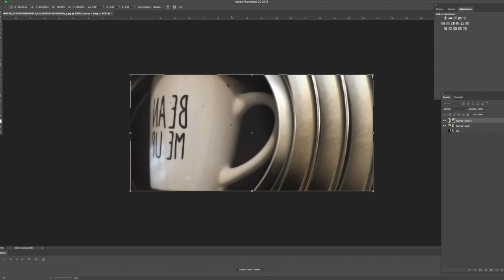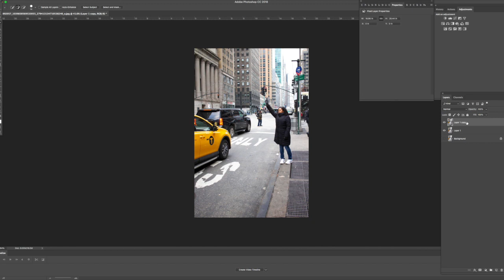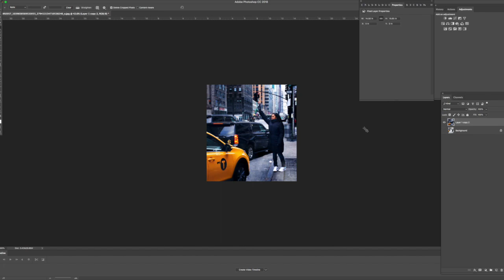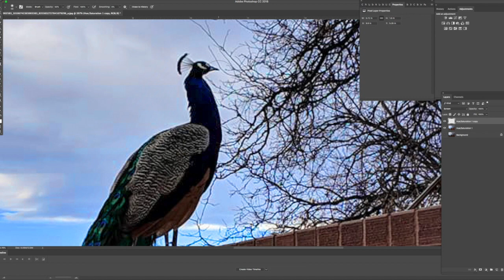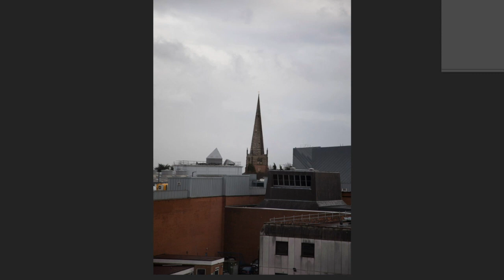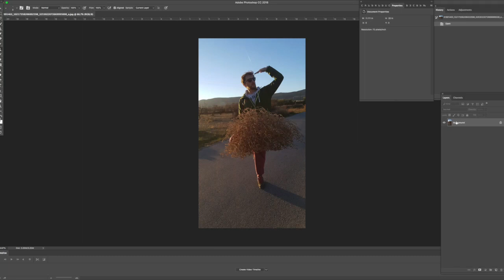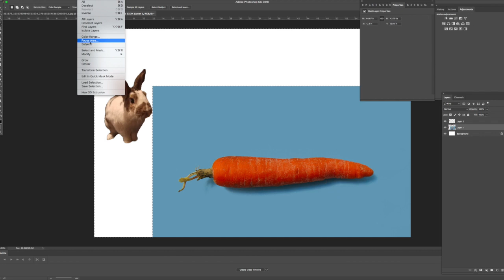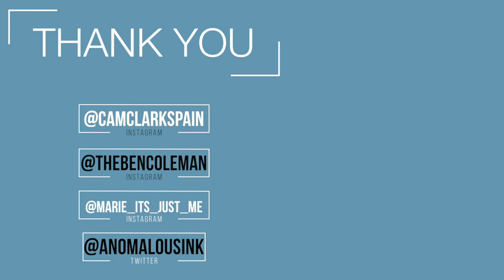Making Bad Photos Better in Photoshop - Photo Rehab Episode 2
We believe there are no bad photos because bad photos aren't born, they are made.

Here at Photo Rehab, we take your bad photos, and help rehab them into becoming better photos, and then releasing them back into the wild!. We try our best to incorporate Photoshop basics for a fun-filled tutorial challenge with each and every photo.

Thanks to:

@camclarkspain on Instagram
@thebencoleman on Instagram
@marie_its_just_me on Instagram
@anomalousink on Twitter

In today's images, we work with:

coffee cup
taxi cab
city-life
peacock
dust ball
buildings
sky
bunny
carrot